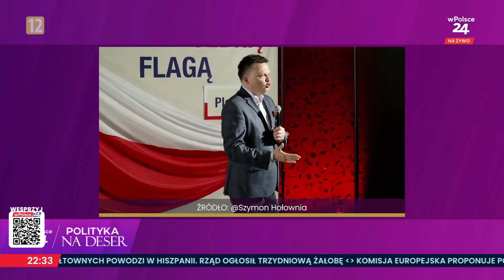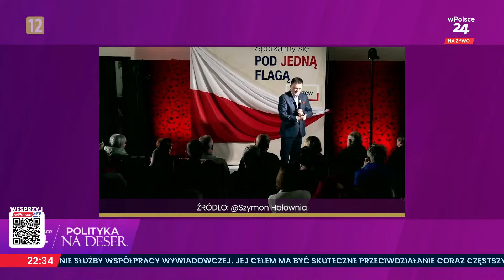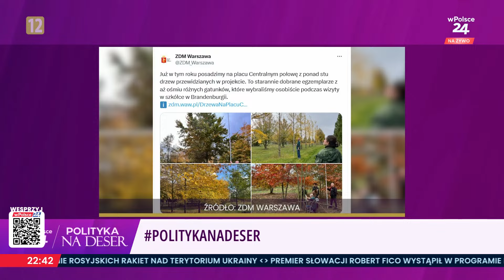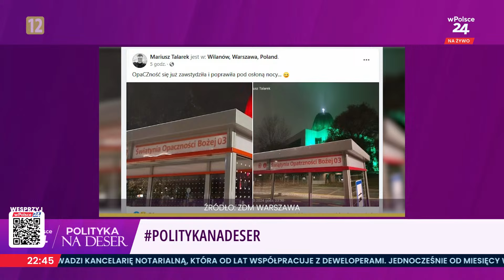POLITYKA NA DESER | Dorota Łosiewicz i Krzysztof Feusette (30.10.2024), cz.3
Politykanadeser to program satyryczny, które w lekkiej i przystępnej formie podsumowuje bieżące wydarzenia polityczne. Polityka jest serwowana „na deser” – czyli w łatwej do przyswojenia, mniej formalnej formule, która może być konsumowana jako „dodatek” do codziennych informacji.

Program ten może łączyć analizy polityczne z elementami rozrywki, by zachęcić widzów lub słuchaczy do refleksji nad aktualnymi wydarzeniami, ale w sposób mniej poważny i bardziej dostępny. Program ułatwia zrozumienia skomplikowanych tematów politycznych, przy jednoczesnym zachowaniu dystansu i humoru.

To idealny format dla tych, którzy chcą być na bieżąco z polityką, ale bez nadmiernej powagi – coś w stylu „politycznej uczty na koniec dnia”.

Całodobowa stacja informacyjna. Polityka, ekonomia, przemiany społeczne, polska tożsamość i historia. WESPRZYJ telewizję wPolsce24. Konto do wpłat z Polski: 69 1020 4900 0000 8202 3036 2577, z dopiskiem w tytule wpłaty "DAROWIZNA", konto do wpłat zagranicznych: PL 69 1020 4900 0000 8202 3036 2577; BIC (SWIFT) - BPKOPLPW

Pełne dane do przelewu:
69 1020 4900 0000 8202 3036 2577
tytułem: "DAROWIZNA"

ŚLEDŹ NAS W MEDIACH SPOŁECZNOŚCIOWYCH:

- Całodobowa stacja informacyjna. Polityka, ekonomia, przemiany społeczne, polska tożsamość i historia.